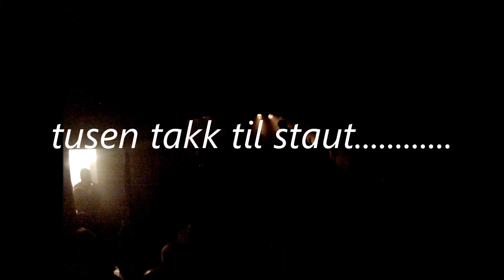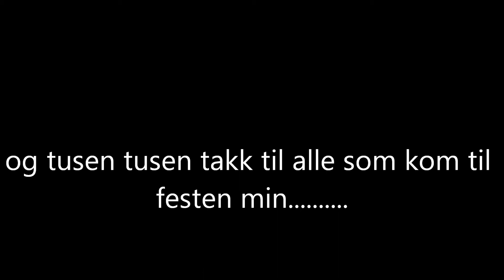staut i hakadal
staut spilte i hakadal i jon`s 40 års lag. det va helt vilt.
takker staut. takker alle som kom på festen.